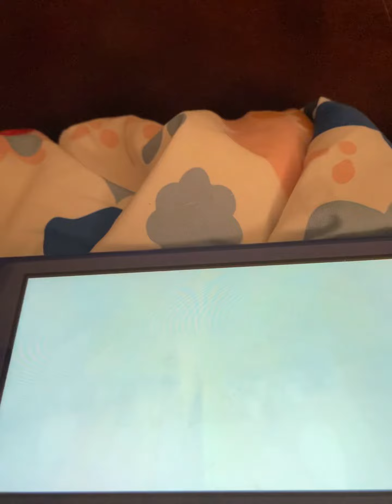Catch me all the legendary bird call Ho-oh The flying bird Pokémon there’s a fire type I’m trying ￼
First time catching me a legendary Pokémon that I do it all by myself on my journey all I have to do is train super high level and see what will lead to a result for all that training to be extra cautious I am enjoying it Katherine with a Poké Ball Catch up￼🆚👥💭￼